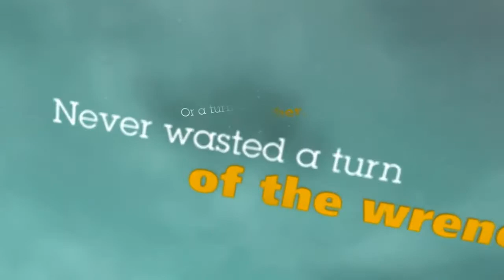Introducing the Trimble TMX 2050 display